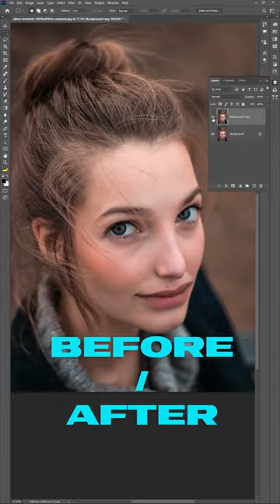Face Expression Manipulation in Photoshop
in this short video I will show you Face Expression Manipulation in Photoshop